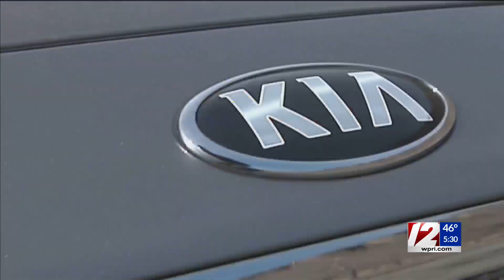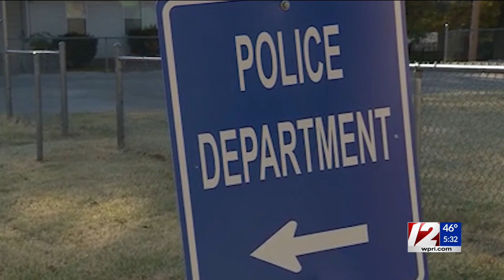2 juveniles crash stolen car in Providence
lice say the juveniles stole a Kia Soul before and crashed into two other cars on Dexter Street.